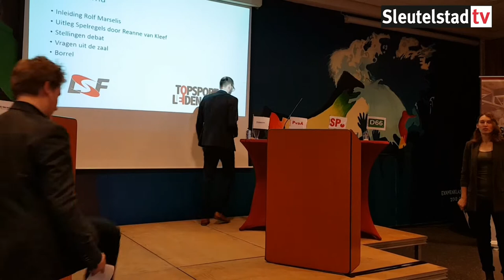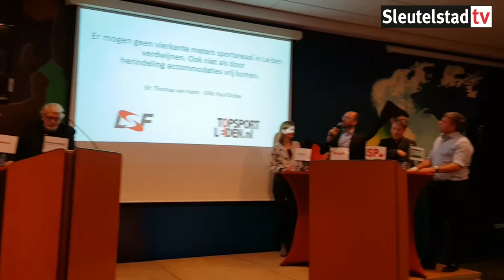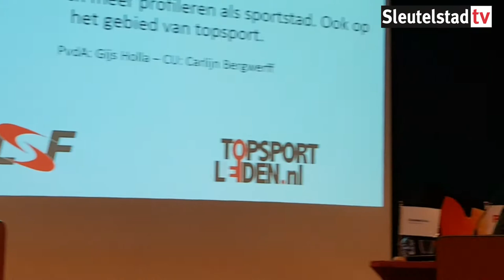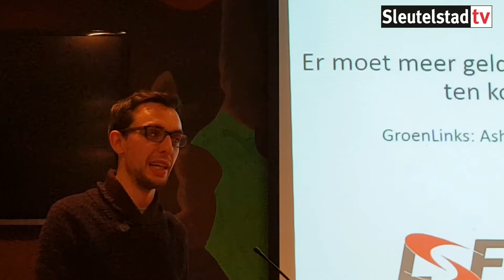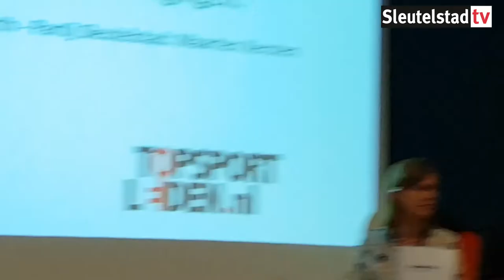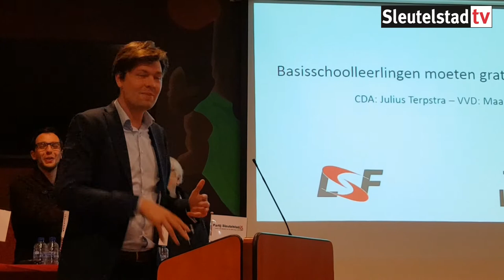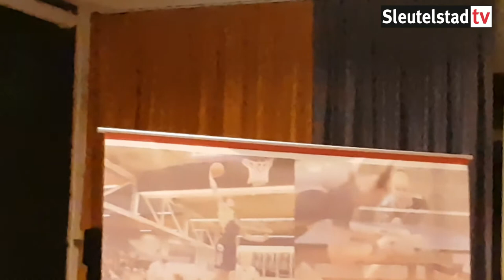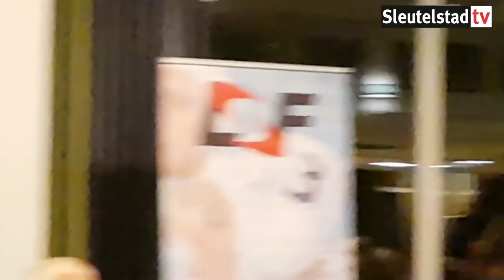2018 03 07 Registratie Sportdebat LSF Topsport Leiden olv Reanne van Kleef